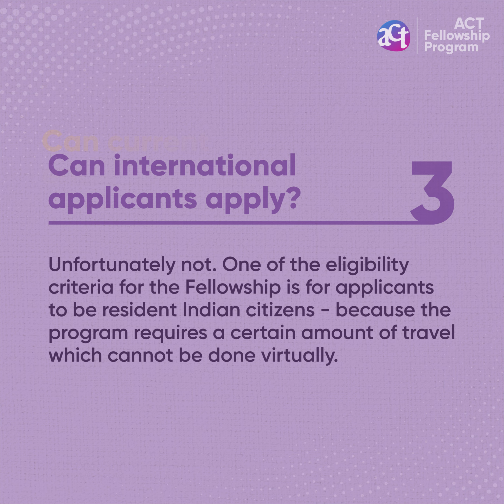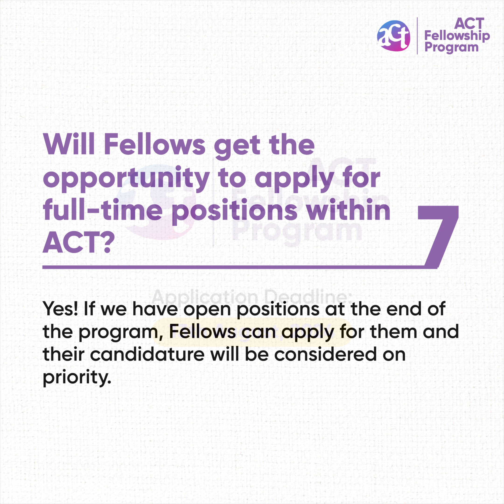ACT Fellowship 2024-25: Frequently Asked Questions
We're overwhelmed by the number of incredible applicants for the ACTFellowshipProgram’s 3rd cohort and it has been super inspiring to go through each and every one of them!

If you’re midway through your application but still have questions on your mind, we've created a quick docket addressing some frequently asked questions.

Applications for the 2024-25 cohort are coming in fast, and selection decisions are made on a rolling basis.

Application Deadline: 11:59 PM, 13th August 2024